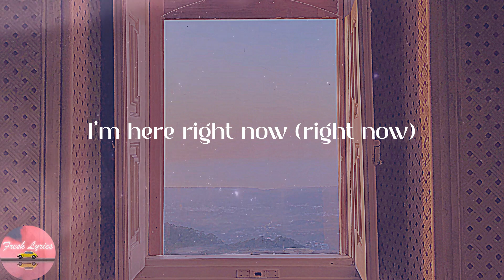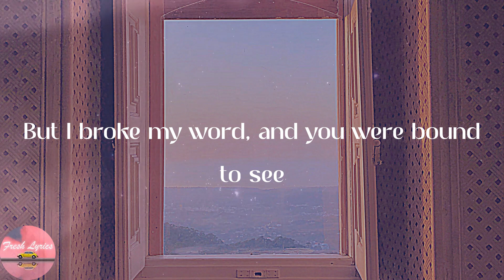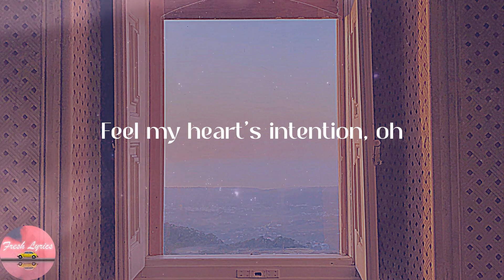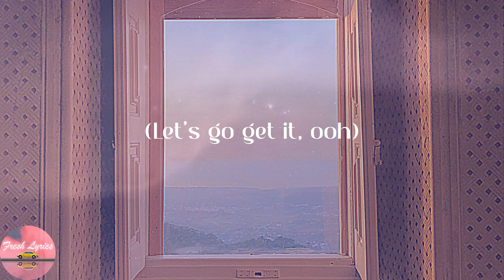WILLOW - Wait a Minute! (Lyrics)